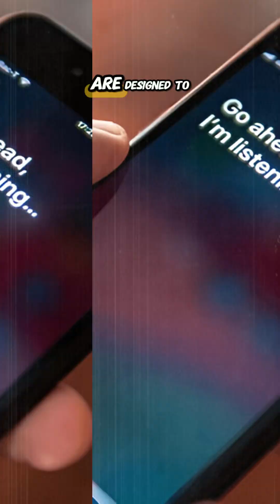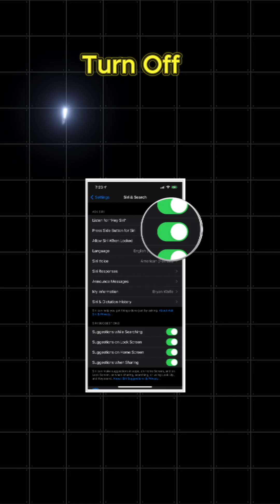I Investigated Siri's PRIVACY Claims and Here's What I Found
In today’s digital world, privacy is a rare commodity. In this eye-opening video, we reveal hidden tech secrets that could be silently tracking your every move. From the secretive ways apps use your location data to how AI and smart devices might be listening to you without your consent, these shocking facts will make you rethink how much of your life is exposed online. Learn how ultrasonic beacons, social media algorithms, and even your phone’s battery status are being used to create a digital profile of you, often without your knowledge. We also dive deep into how free apps can make money by sharing your personal data and how you can protect yourself from surveillance. Stay informed and take control of your digital privacy in this must-watch video.